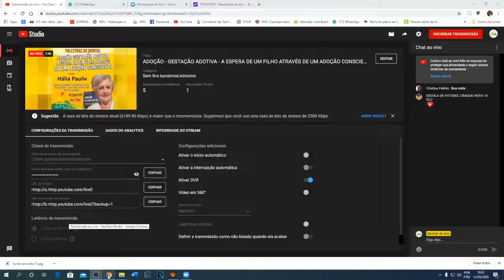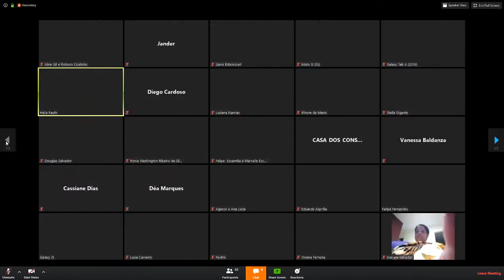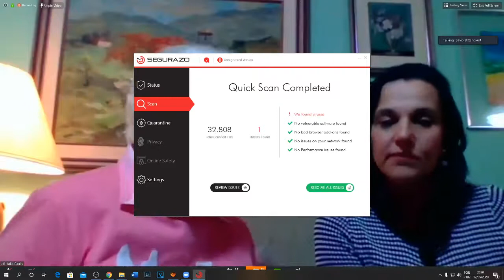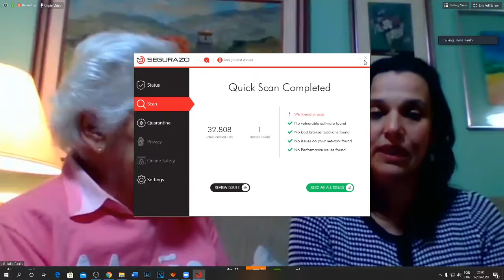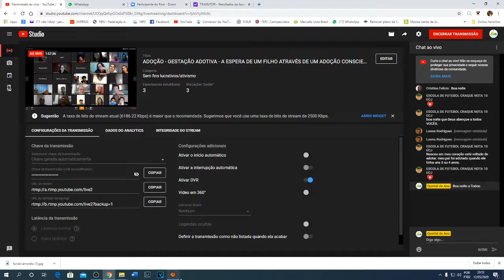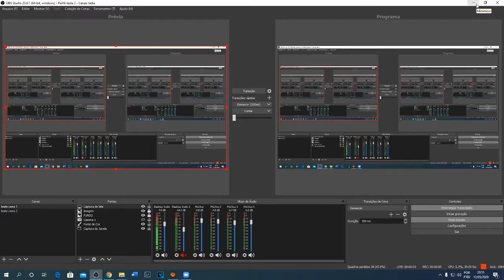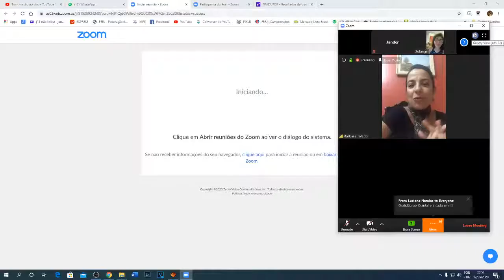ADOÇÃO GESTACÃO ADOTIVA - A ESPERA DE UM FILHO ATRAVÉS DE UMA ADOCÃO CONSCIENTE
Com Hália Pauliv